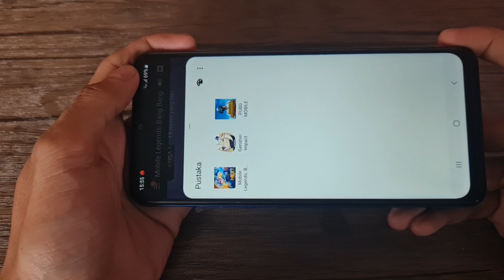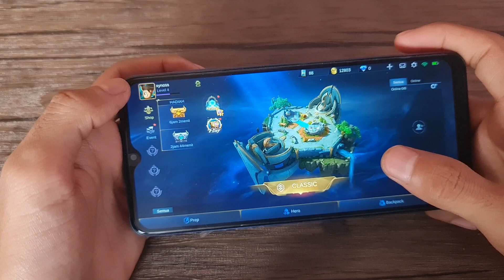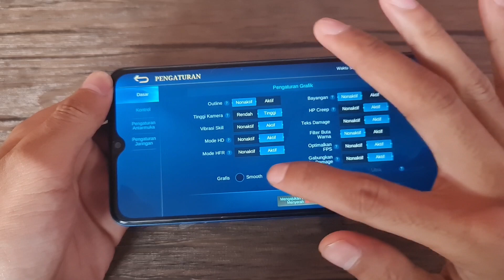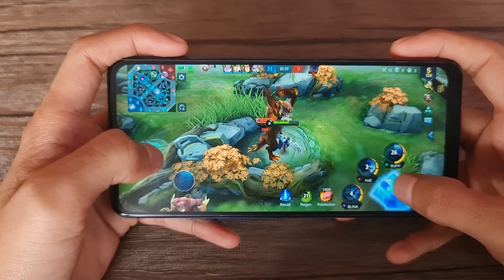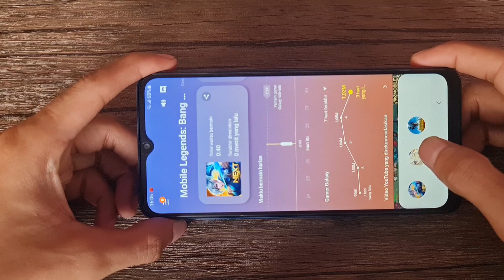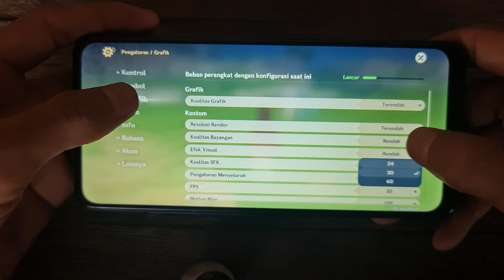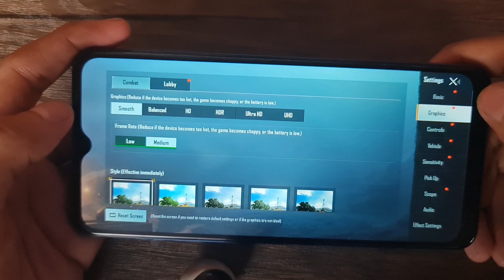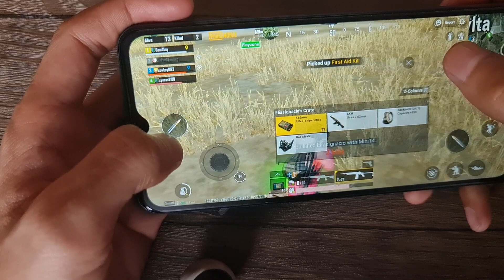TES GAMING SAMSUNG GALAXY A12 | Diajak Main Games Genshin Impact Bisa Gak⁉️😉👍👍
Samsung Galaxy A12 kita tes performa gaming nya, divideo kaliini kita tes pakai games mobile, genshin impact, dan pubg mobile, penasaran bagaimana performanya, tonton videonya sampai selesai ya sob.

Jika sobat tertarik dengan samsung galaxy A12 ini, silahkan kunjungi link pembeliannya:
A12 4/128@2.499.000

BJ-Cell
Jl. Suha No.214 Majalengka - Jawa Barat
Download App Toko BJ-Cell di Playstore

Spesifikasi Produk:
- Layar 6.5 Inch TFT
- Processor Octa-Core Mediatek Helio P35
- Camera Depan 8MP
- Camera Belakang 48MP 5MP 2MP LED Flash
- Sensor Fingerprint ( Side-Mounted ) & Face Unlock
- Batre 5000mAh ( Type-C Fast Charging 15W )